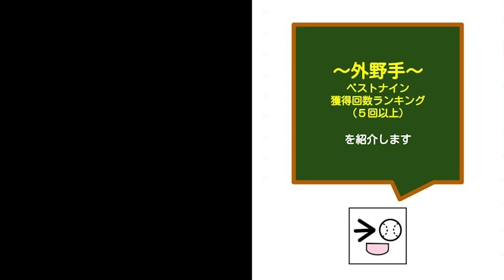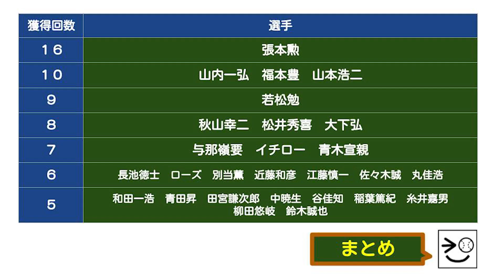【プロ野球ベストナイン#5】獲得回数ランキング〜外野手〜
※動画内の情報に漏れがありましたので訂正いたします。
①金本知憲選手（7回）
　‹通算成績›
　打率：.285
　本塁打：476
　打点：1521
　盗塁：167

プロ野球における外野手のベストナイン獲得回数ランキングをまとめました。